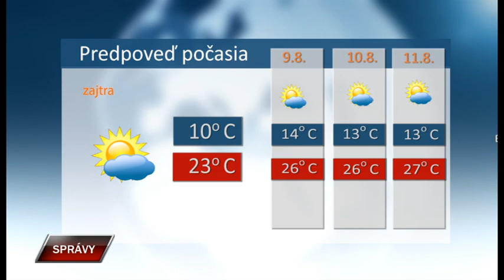Spravy 7 8 2023